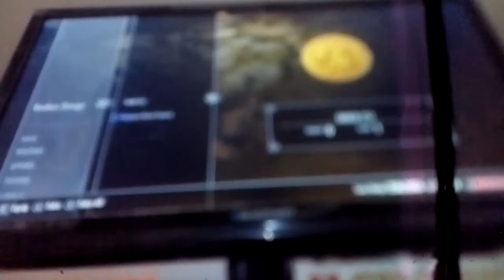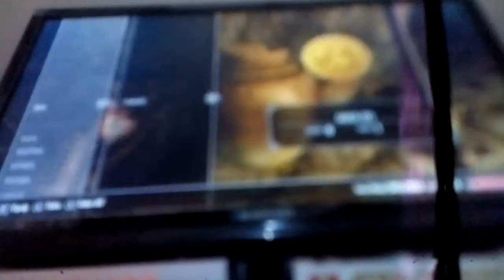Skyrim adventurer's tales episode 2 part 1